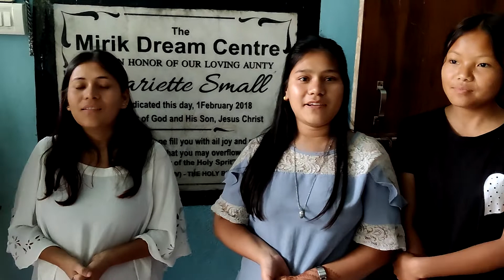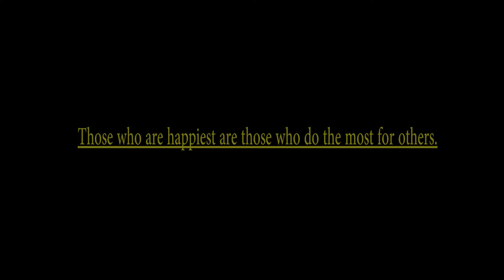Visit to Dream Centre Mirik // Good News India//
Today we IloveMirik NGO visited Dream Centre Mirik, were many children from different parts of India, Bhutan, Nepal who  are here for education to make their dreams come true.  great initiative by Good News India , Dream Centre Mirik.